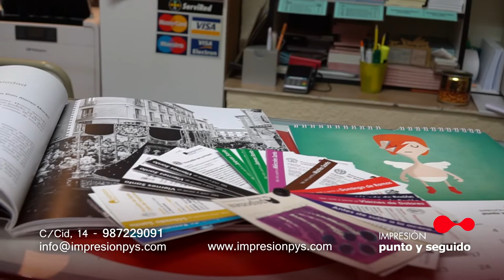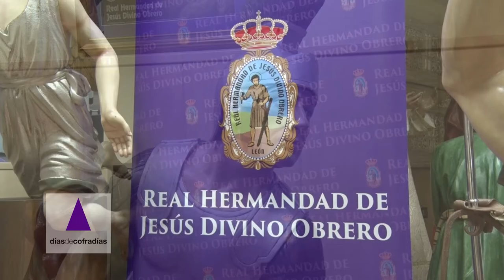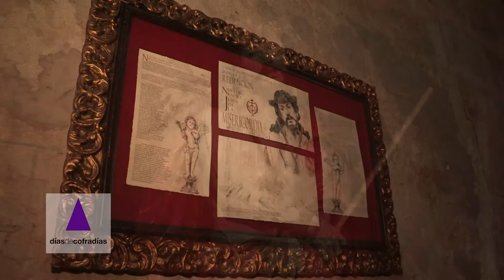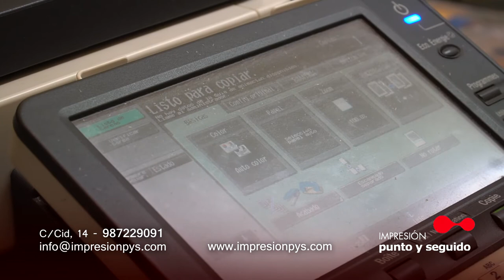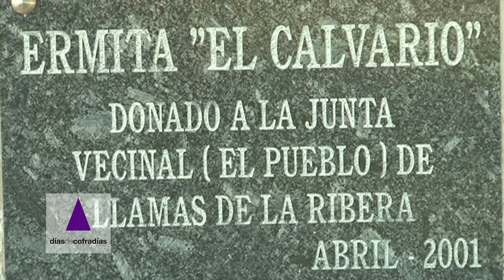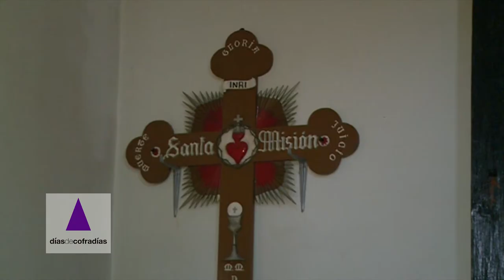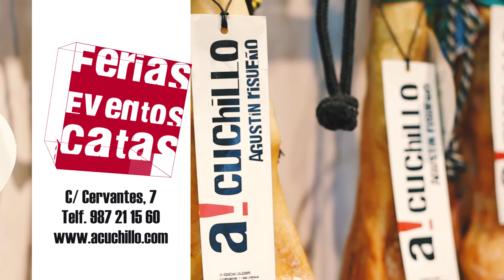DÍAS DE COFRADÍAS 2019 - CAPÍTULO: MOMENTOS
Recordamos Momentos especiales en la vida de las Cofradias. Este ultimo capitulo de los previos a la Semana Santa 2019